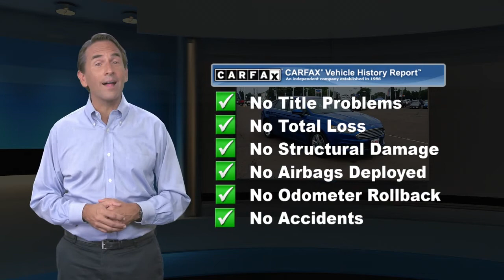Certified 2018 Ford Fusion SE, Philadelphia, PA AP5952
Price includes $1000 Chapman Trade Assist. Valid with trade-in of eligible 2000 or newer MY vehicle. Vehicles appraised below $1000 value do not qualify and will be given actual cash value. Call for details.

[RLVID:7741:3bfd5e83822dd0c9:5b617b626aa9333a:1]